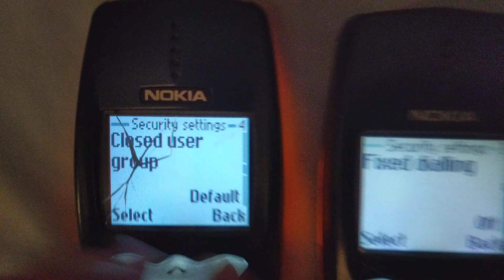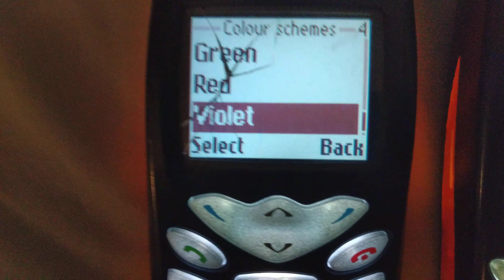3 Nokia 3510is that are different Part 2